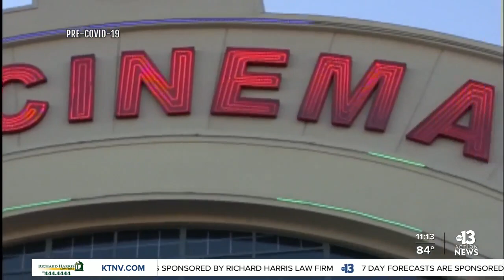Regal Cinemas will temporarily close all US theaters on Thursday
The owner of Regal Cinemas will temporarily close all of its US movie theater locations on Thursday. This comes after the new James Bond film's release date was postponed yet again, leaving a big hole in movie schedules.